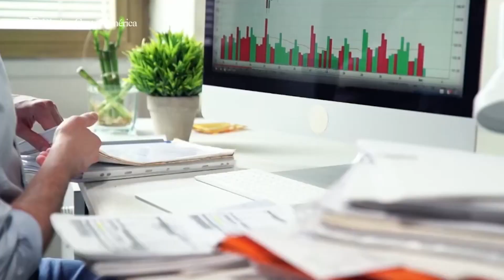AprendeInglés, el programa dirigido a estudiantes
‌El Ministerio de Educación abre la convocatoria a nivel nacional y así puedes obtener información.